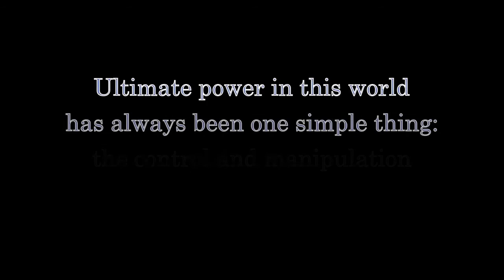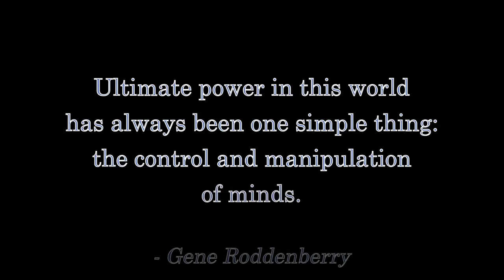There's Something Fishy About the Portland Antifa Murder